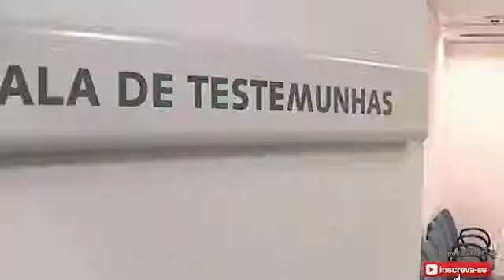William Bonner Aponta os ERROS de LULA durante Interrogatorio de Sergio Moro e se Complico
William Bonner Aponta os ERROS de LULA durante Interrogatorio de Sergio Moro e se Complicou William Bonner Aponta os ERROS de LULA durante .

William Bonner Aponta os ERROS de LULA durante Interrogatorio de Sergio Moro e se Complicou.

William Bonner aponta Erros de Lula durante o Jugamento William Bonner aponta Erros de Lula durante o Jugamento William Bonner aponta Erros de Lula .

William Bonner da a tão esperada noticia sobre negação de Sérgio Moro a Lula William Bonner da a tão esperada noticia sobre negação de Sérgio Moro a .